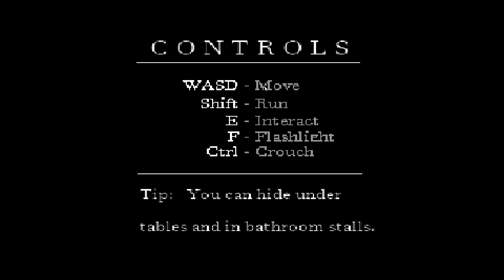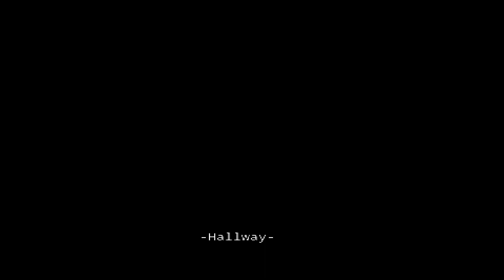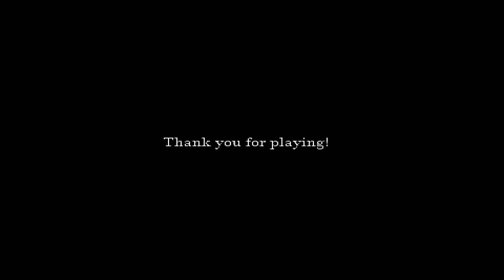Cartoon Cat - Full Walkthrough Gameplay (ENDING)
Such a Creepy Cat.